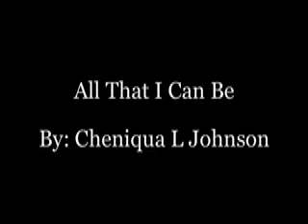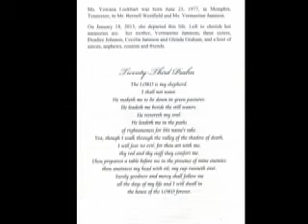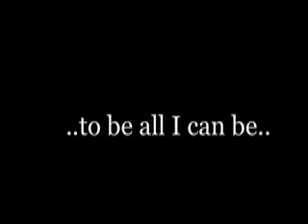Cheniqua's Digital Story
A digital story created in the 2013 President's Emerging Scholars Summer Seminar at the University of Minnesota, Twin Cities